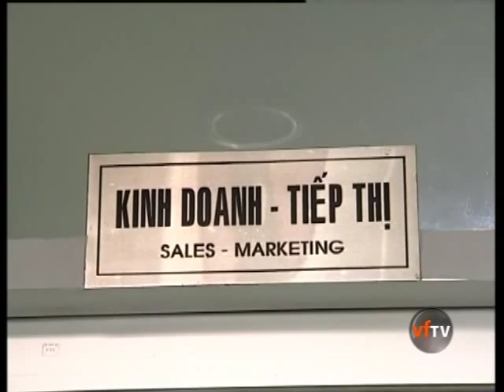Doi Mat An Tinh - Tap 03_clip2.avi